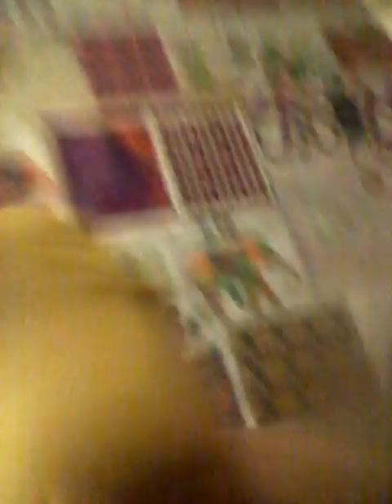My videos asking for help are gonna be redundant...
If somebody can live longer and you might be able to help...then do it!